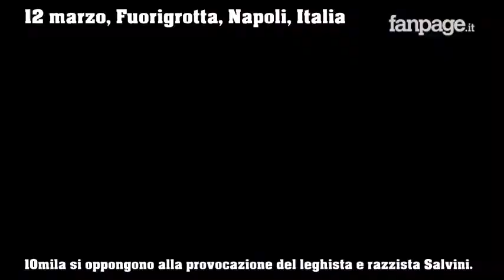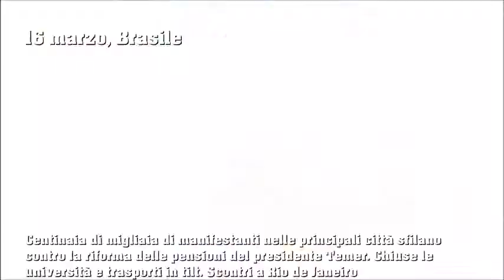InfoAut Sunday_Mood #1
11 marzo 2017 Pamplona, Euskadi
11 marzo 2017 Batumi, Georgia
12 marzo 2017 Temuco, Wellmapu, Chile
12 marzo 2017 Fuorigrotta, Napoli
13 marzo 2017 Atene, Grecia
14 marzo 2017 Parigi, Francia
14 marzo 2017 Roma
16 marzo 2017 Brasile
17 marzo 2017 Cachan, Francia
18 marzo 2017 Al-Arroub. Territori Occupati Palestinesi